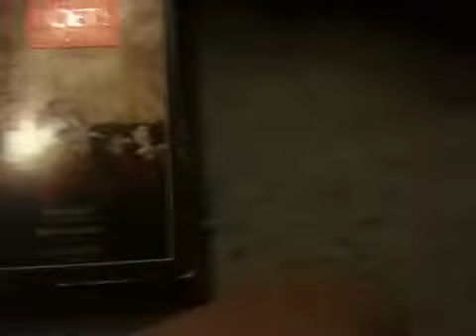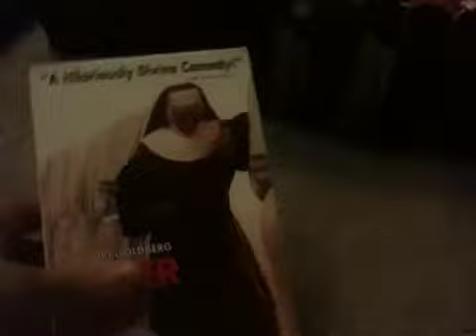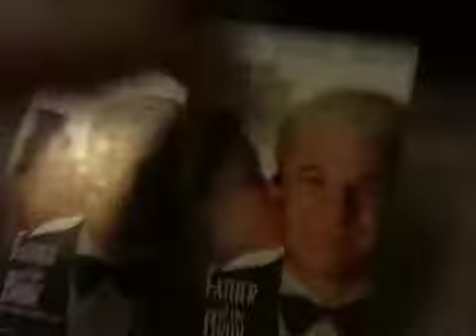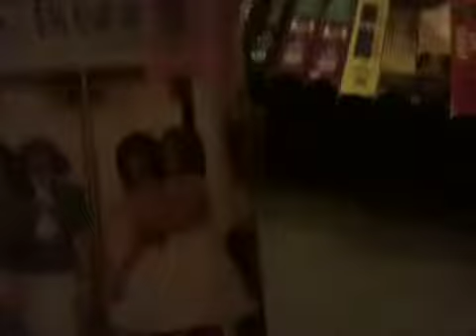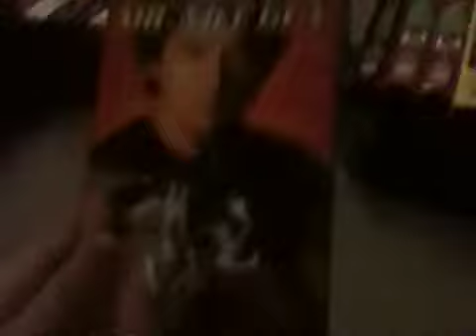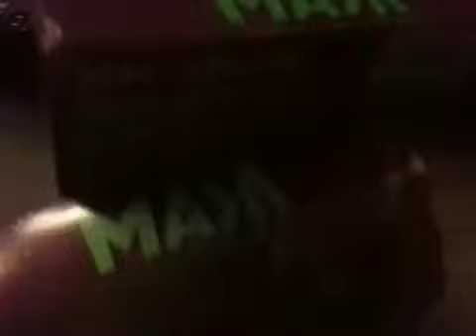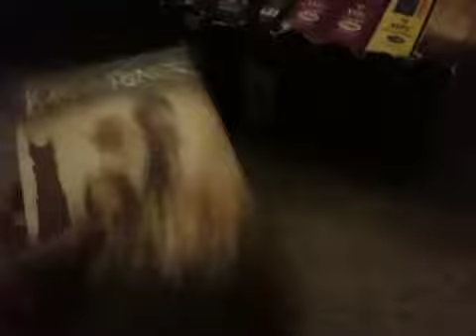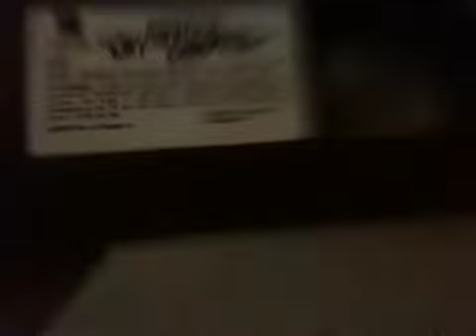My Touchstone and New Line vhs collection 2015